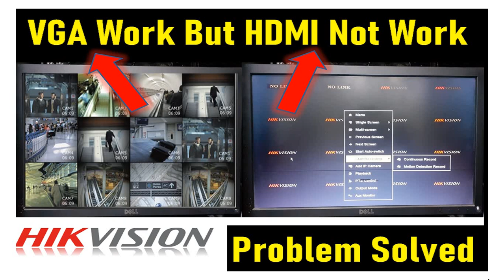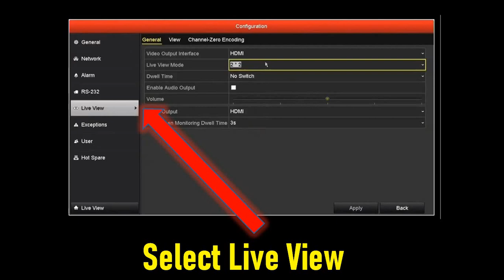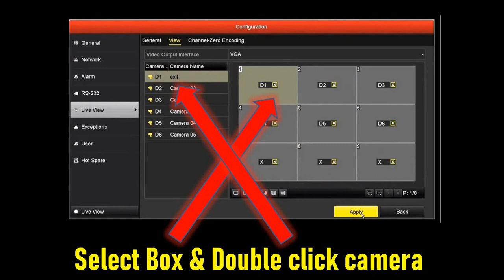Hikvision VGA&HDMI output setting | VGA Not working | Error Free Solutions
Hi Friends,